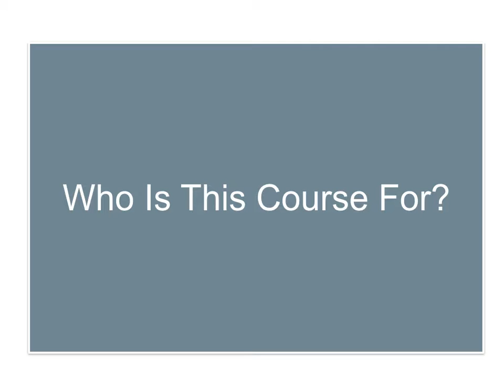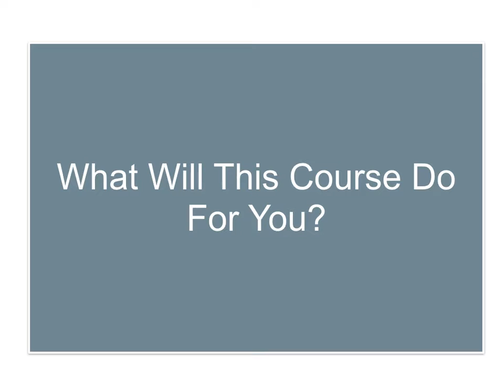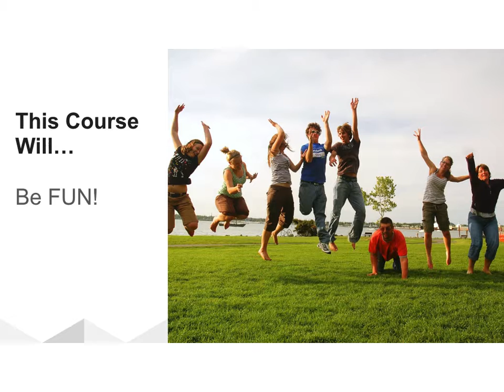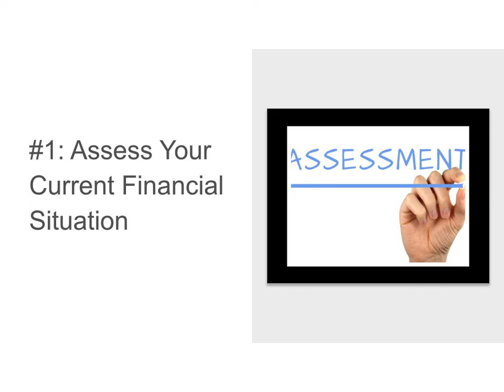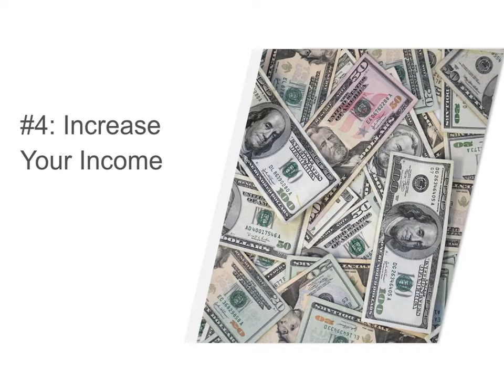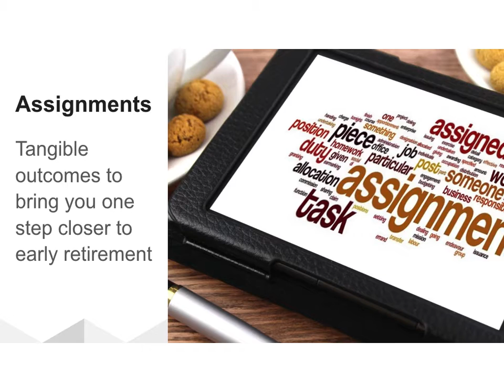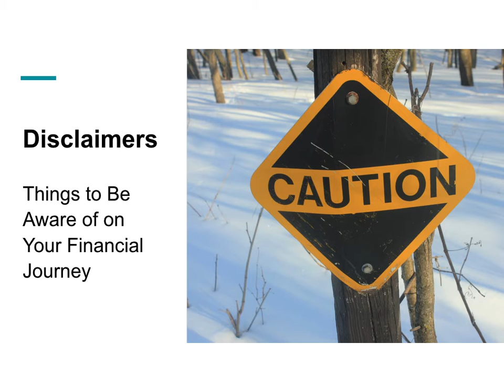About our Course: How To Retire Early in 6 Easy Steps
It's everyone's dream to retire early.  We were fortunate to retire in our early 40s, and we want to help others do the same.  This video discusses what the 6 steps to early retirement are and what you'll get out of taking this course.